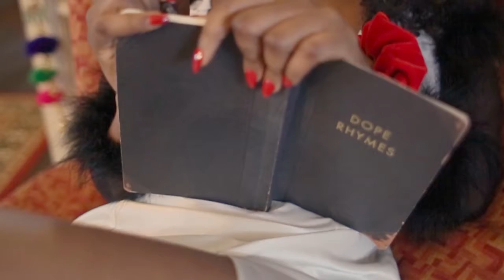Blossom "Notes for Your Pillow" - An EWL Production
Portland, Oregon's musical sensation - Blossom - in a special in home music video, filmed for Eyes Wide Love's 5th full publication "SOUND"

for more - including a full Q&A with the artist.